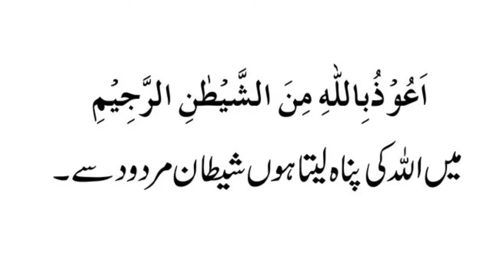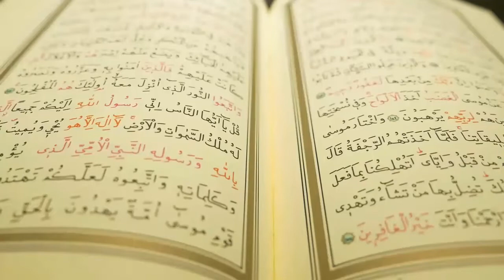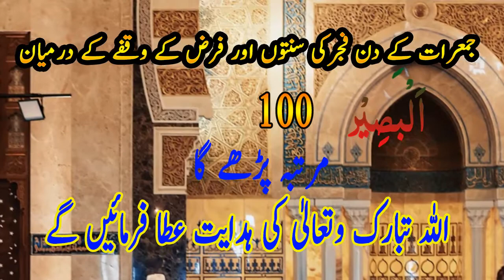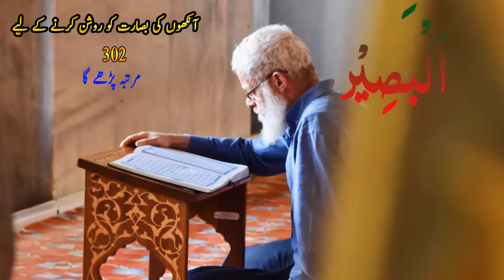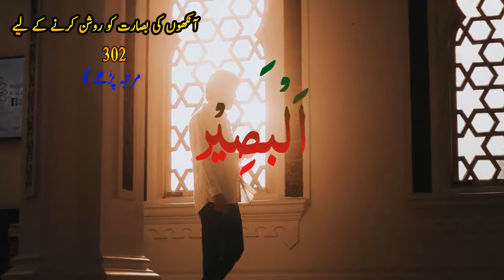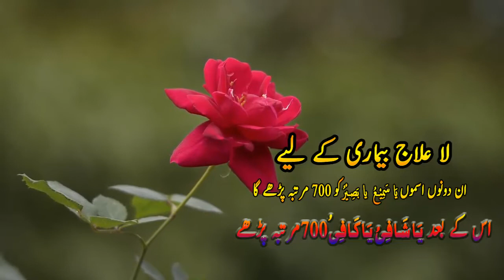Ya baseeru wazifa II ya baseeru meaning II ya baseeru parhne ke 5 khaas faide II Best Urdu Life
This Islamic channel will provide you the latest and helpful wazaif and Islamic Stories related to your daily life. for you  and you can change your life from these wazaif .If you are looking for the Most Powerful  Wazaif Videos then this channel is for you
Recite Allah Best Name
Very powerful and Authentic Wazaif
ya khabeeru ka wazifa
ya muzillu ka wazifa
ya samio wazifa
ya qabizo wazifa
ya baseeru wazifa
ya qabizo ka wazifa
ya rafiu ka wazifa
ya samio ki fazilat
ya wahabo
ya fattahu ka wazifa
ya kabiru ki fazilat

 Ya baseeru wazifa
 ya baseeru meaning
 ya baseeru parhne ke 5 khaas faide
 Best Urdu Life